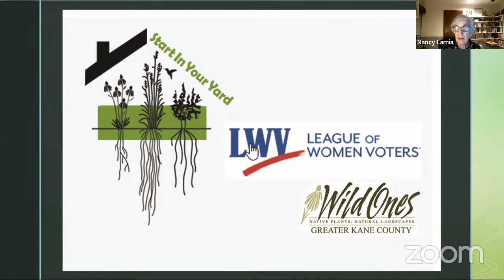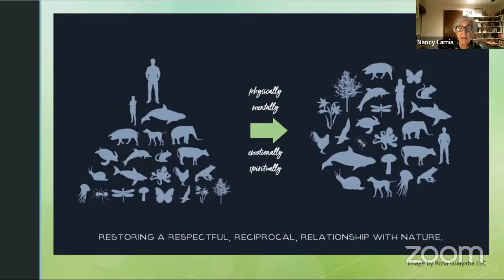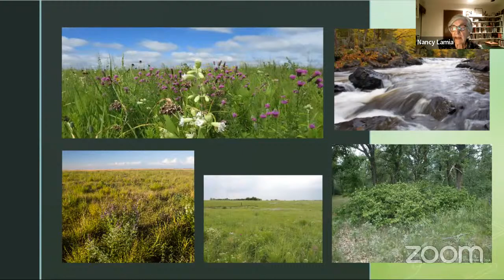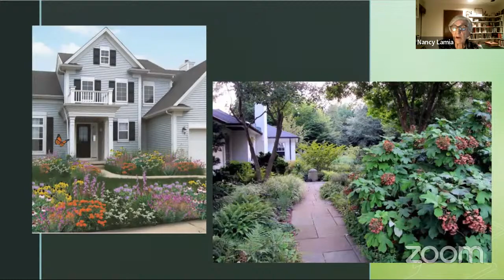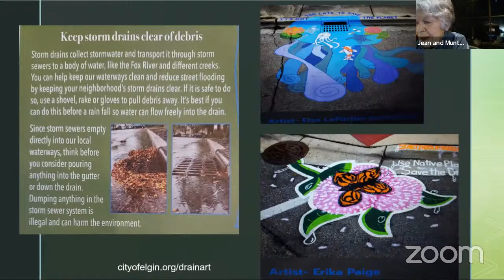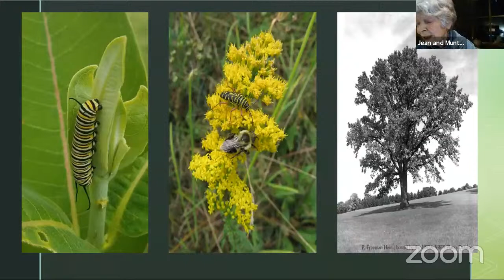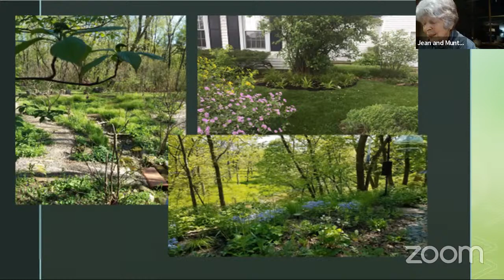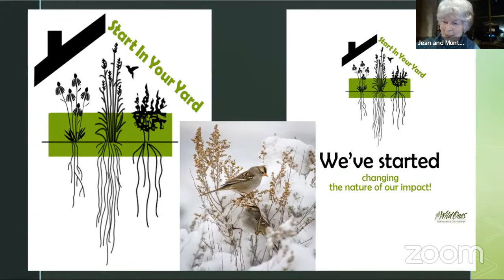Start In Your Yard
Start In Your Yard is a local movement initiated by members of Wild Ones. We understand that we have become disconnected from the natural world -- and our place in it -- with disastrous consequences. Recognizing that we are part of a great web, we are moved to become cooperative partners and share the land where we live.

The call to address climate change often recounts the need to capture carbon, build and improve soil, slow the loss of species, create habitat, use naturally renewable resources, restore aquafers, and filter pollutants. These are often regarded as complex, industrial, agricultural and commercial, projects that might require governmental action and/or assistance. But…

In his books, Bringing Nature Home and Nature’s Best Hope, Doug Tallamy, author, entomologist and researcher, suggests that in the past we homeowners have ignored the important ecological role our gardens could play in the landscape. Considering only appearance, we have converted millions of acres of working plant communities into ecologically useless lawn. Now that we face the crises listed above, we must reconsider how we use our land.

Dr. Tallamy proposes that we think differently about the land we live on. He teaches that what we plant changes the way we impact life around us; what we do makes a difference to other beings -- plants, animals, insects, birds, microorganisms, and us – because we are part of an interwoven system of life. We steward land that needs to be a home to Life.

To begin, we can replace some of the endless lawn with native grasses, flowers, trees, and shrubs. We don't need to wait for governmental action. As homeowners, we are empowered. We can step outside today and begin making changes to provide respite for the biodiversity we are displacing. Perhaps this will tide them over while we, as a species, find our balance as part of Nature.

We'd like to expand upon these ideas and talk about what is taking place in the Elgin area.